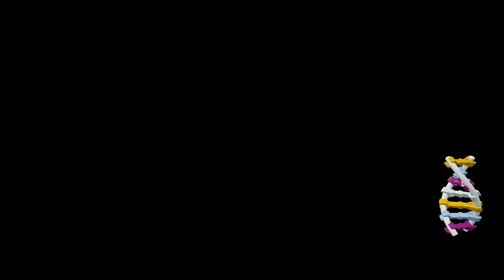Lego Jurassic world stream